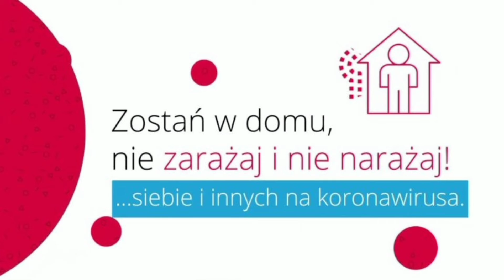Bajer Wsiór - Moja mała kowidianko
Utwór nie jest poradą medyczną. Stanowi żart i nie ma na celu obrażania nikogo, ani namawiania do przemocy.

Muzyka: Bayer Full
Tekst: Rolo
Wokal: Breath i Rolo

Moja mała kowidianko

Przez ponad rok nie widuję Cię
Bo z twoim łbem coś podziało się
Czasem piszesz mi SMSy mdłe
Zaraza jest, masz przeczucia złe

Moja mała kowidianko
Czy ty o tym wiesz
Nawet szpryca i maseczka
Nie ochronią Cię

Lecz uwierz mi, przyjdzie taki czas
Zawiśnie ktoś ku uciesze mas
Propagandy tej już nadchodzi kres
Czuję już smak twych kowidiańskich łez